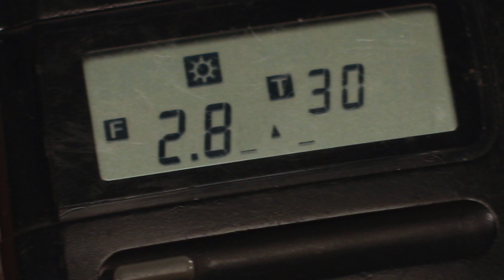MasterGlass 18: Metering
Toronto Star photographer Rene Johnston talks about when the in-camera reflective metering system can be tricked, and how to solve the exposure problems that arise.